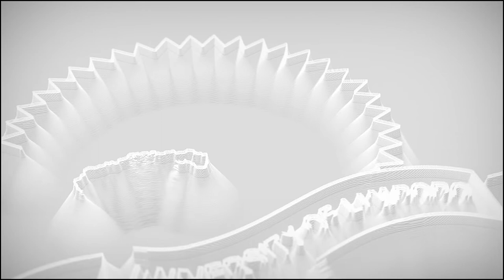FIRST ANNUAL TURF LECTURES HIGHLIGHTS